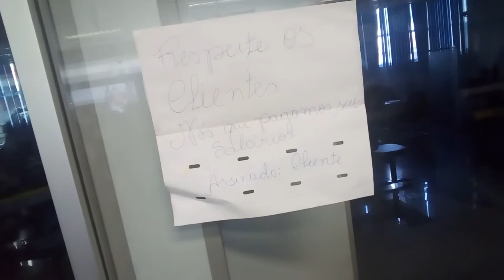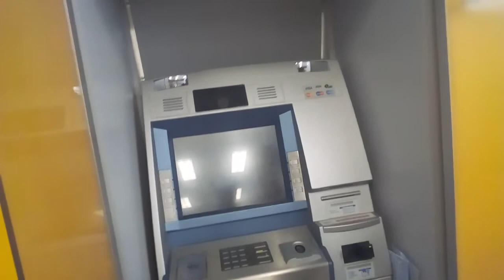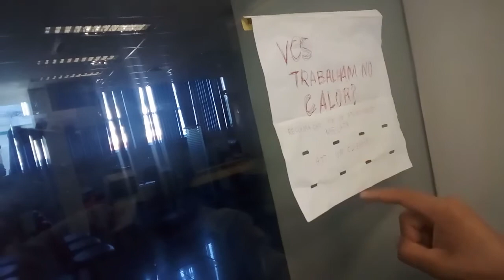BANCO DO BRASIL - CLIENTES PEDEM RESPEITO EM CAXIAS-MA